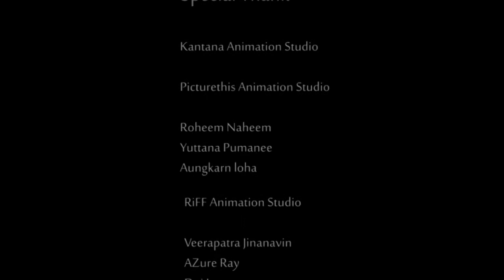THE 3D MODELING PROJECT ERRORIST